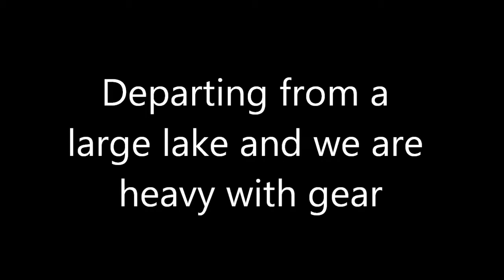'55 Cessna 180 departing from large lake at full gross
'55 Cessna 180 at full gross departing from 5,000' long lake. The 275 HP PPONK 470-50 with the 86" 3-bladed prop makes it easy.